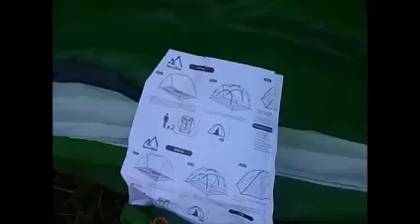Terra Hiker Version Améliorée Tente de Camping, facile a monter